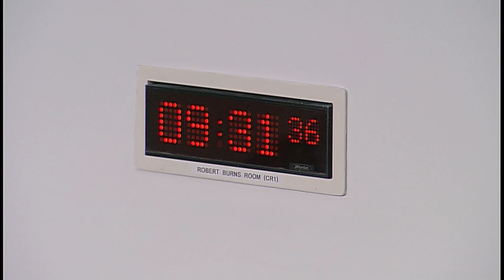Environment, Climate Change and Land Reform Committee - 25 September 2018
The Committee will meet at 9:30 am in the Robert Burns Room (CR1)
1. Decision on taking business in private: The Committee will decide whether to take items 4, 5 and 6 in private.

2. Subordinate legislation: The Committee will take evidence on the Land Reform (Scotland) Act 2016 (Register of Persons Holding a Controlled Interest in Land) (Scotland) Regulations 2021 [draft] from—
Megan MacInnes, Adviser - Land, Global Witness;
Dr Calum MacLeod, Policy Director, Community Land Scotland;
Jason Rust, Legal Adviser, Scottish Land and Estates;
John Sinclair, Property Law Committee and Property and Land Law Reform Sub-Committee, Law Society of Scotland;
Ann Stewart, Commercial Real Estate Committee Member, Scottish Property Federation.

3. European Union (Withdrawal) Act 2018: The Committee will consider a proposal by the Scottish Government to consent to the UK Government legislating using the powers under the Act in relation to the following UK statutory instrument proposals: Ionising Radiation (Basic Safety Standards) (Miscellaneous Provisions) (Amendment) (EU Exit) Regulations 2018 and the Justification Decision Powers (EU Exit) Regulations 2018, and will take evidence from—
Charles Stewart Roper, Head of Radioactive Waste and Nuclear Decommissioning Policy Team, Scottish Government.

4. Subordinate legislation: The Committee will consider evidence heard on the Land Reform (Scotland) Act 2016 (Register of Persons Holding a Controlled Interest in Land) (Scotland) Regulations 2021 [draft] earlier in the meeting.

5. European Union (Withdrawal) Act 2018: The Committee will consider evidence heard on the Ionising Radiation (Basic Safety Standards) (Miscellaneous Provisions) (Amendment) (EU Exit) Regulations 2018 and the Justification Decision Powers (EU Exit) Regulations 2018 earlier in the meeting.

6. Climate Change (Emissions Reduction Targets) (Scotland) Bill: The Committee will consider written evidence received at Stage 1.

At its next meeting, on 2 October, the Committee expects to take evidence on subordinate legislation on the Register of Controlled Interest in Land, to consider its work programme and consider a draft report on its pre-Budget scrutiny.